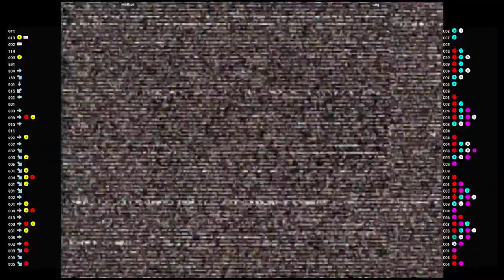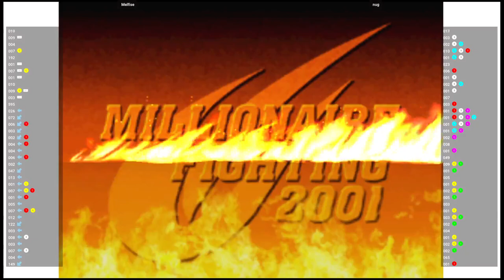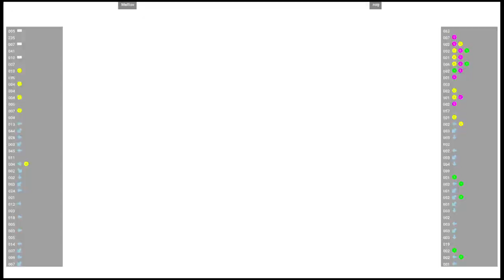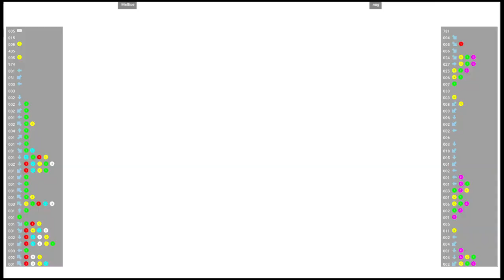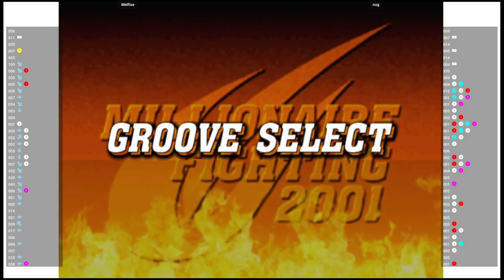CVS2 🕹 Melfise VS nug